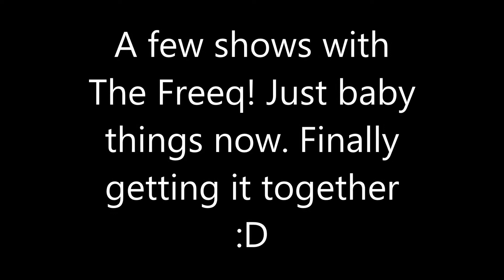A couple of shows :)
We are getting there :) Still a long way to go!